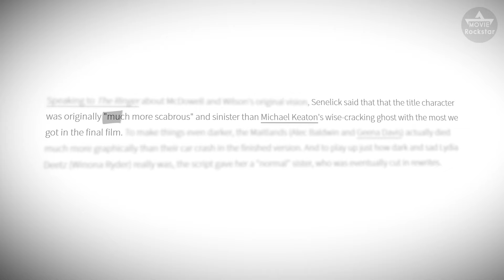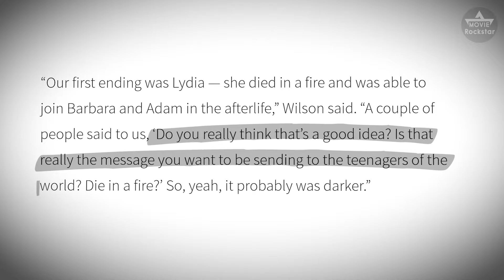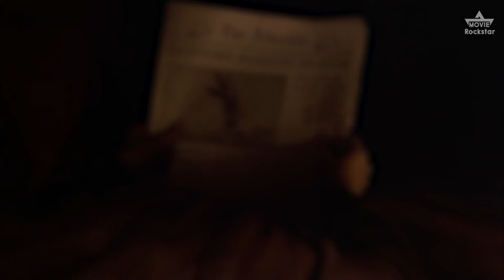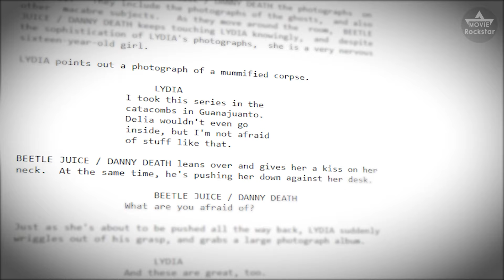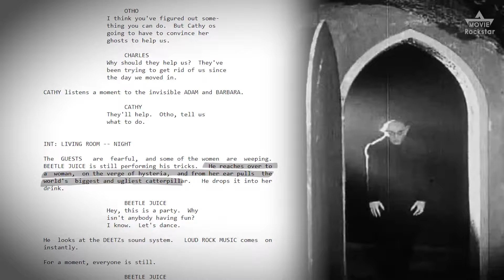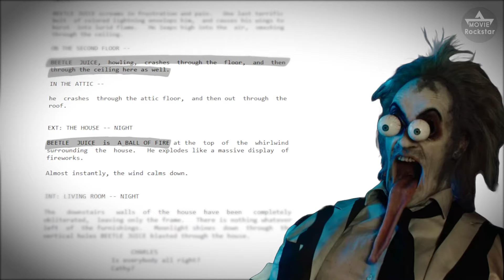Beetlejuice's Disturbing Origins That Tim Burton Has changed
You might think you know Beetlejuice, but the version we all love is far from the original vision.
Behind the quirky humor and supernatural antics lies a much darker story that Tim Burton wisely transformed.